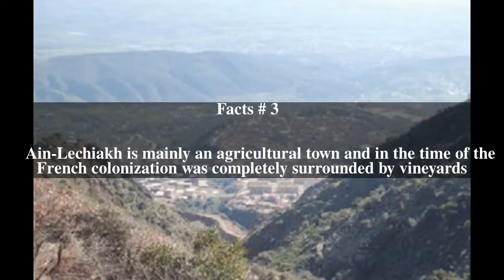AÃ¯n Lechiakh Top # 5 Facts